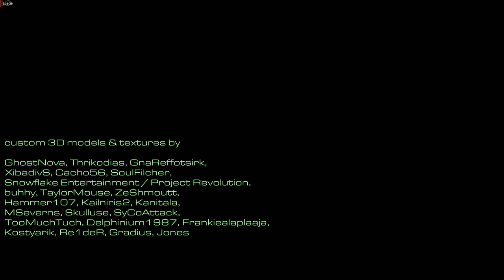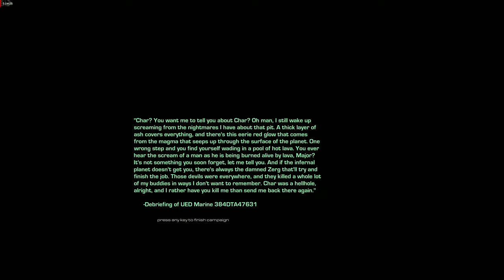4K60 Starcraft 2 broodwar mass recall